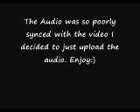Right Above It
A simple arrangement of Right Above It for pretty much the whole band minus perc.